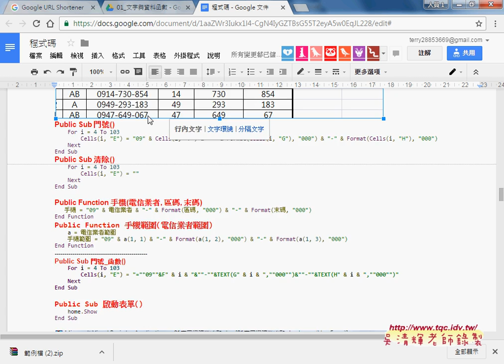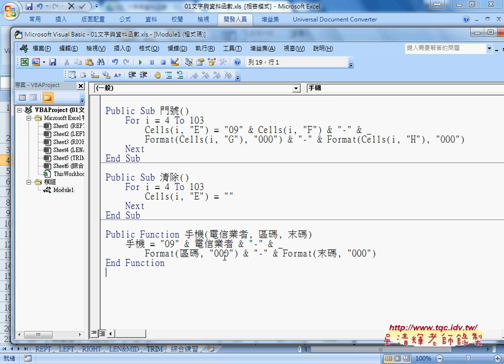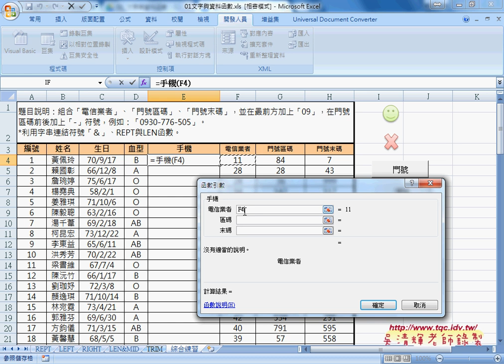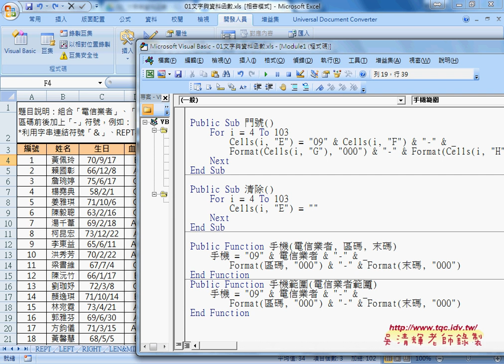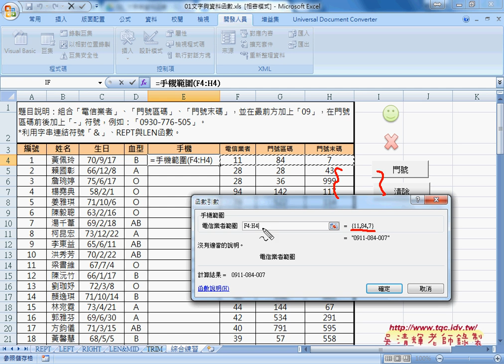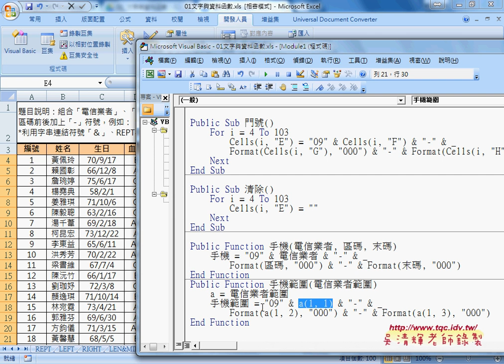07 如何設計VBA的自訂函數與來源改為範圍